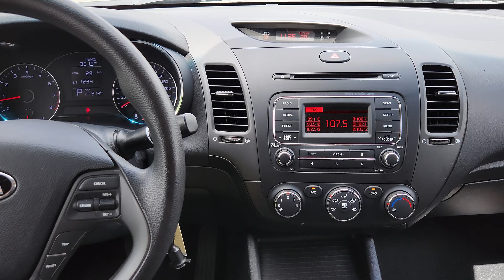22P054 - 2015 Kia Forte